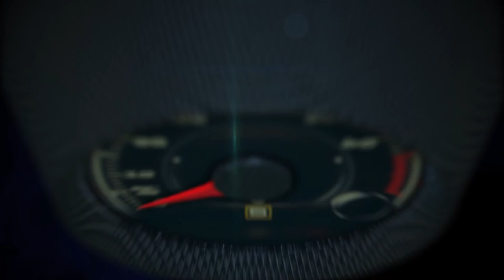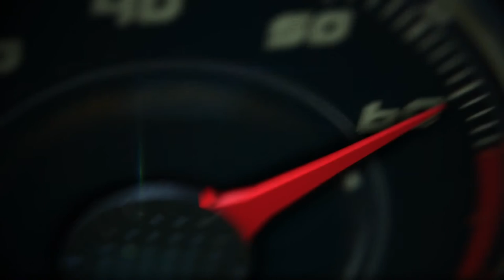Chrysler, FIAT, Alfa Romero, Dodge, SRT at the North American International Auto Show, Detroit 2016